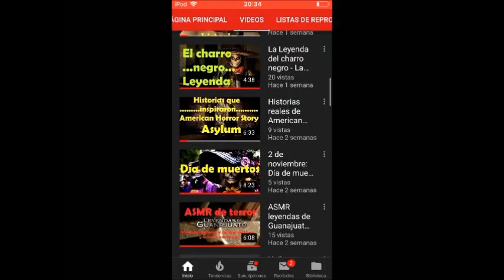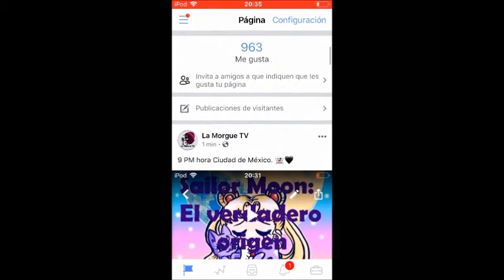El juego de las escaleras - La Morgue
Buenas noches almas en pena, en esta ocasión te traigo un creepypasta muy popular que viene en formato de juego, denominado "El juego de las escaleras", quédate a conocerlo...